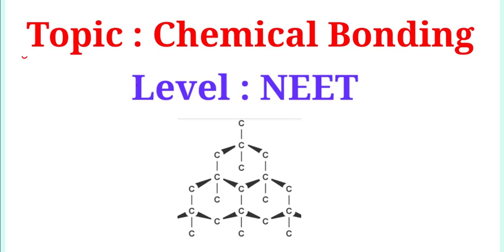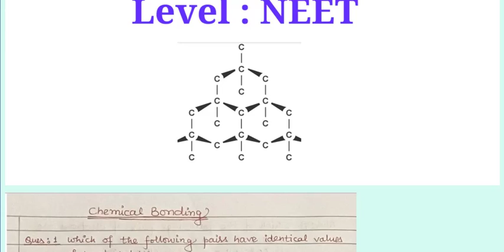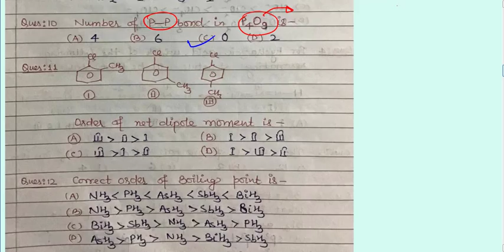Chemical Bonding | Chapter Test Solution | For NEET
By-
Prashant Singh
Chemistry Faculty
Dakshana Foundation

This video contains complete solution of Chemical Bonding Chapter Test for NEET preparation. This contains some of the most important questions on Chemical bonding and it's solution.